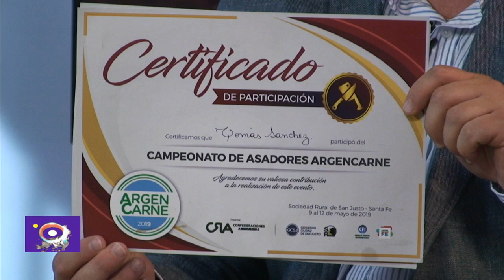Peña Criolla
Nos visitaron Emanuel Moine, Tomás Sanchez y Claudio Flores obtuvieron el primer premio en Argencarne realizado en San Justo Santa Fe y representarán a la Argentina en Chile